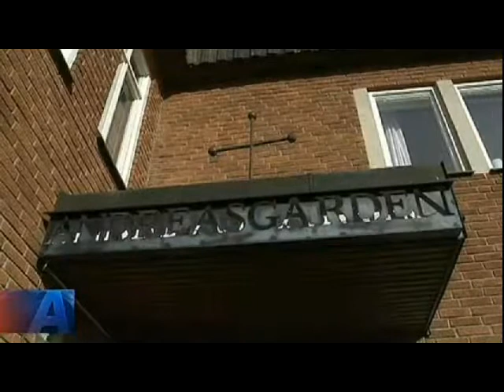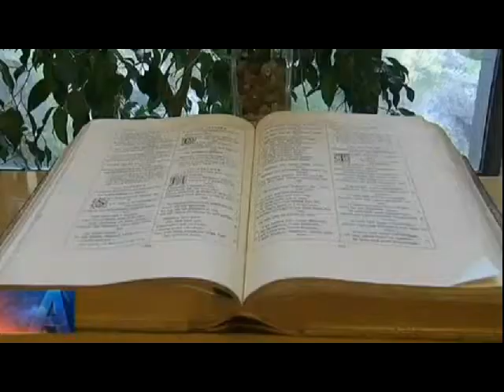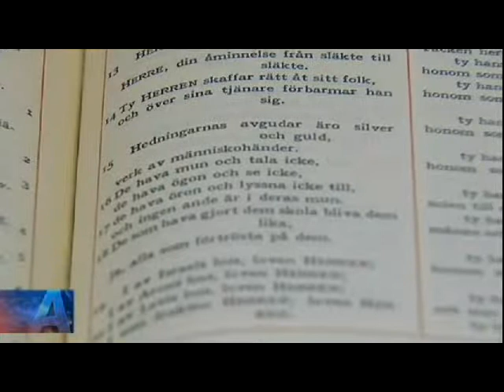SVT Propaganda: Kristendomen monteras ned för Islam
Inslaget i Aktuellt den 30 oktober 2012 visar klart att det Svenska folket inte har någon som helst självbevarelsedrift.